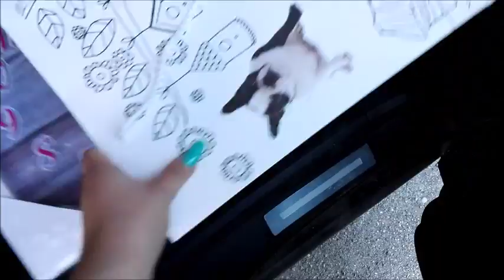VLOG - NOTTE BIANCA A SENIGALLIA - UNA ROTONDA SUL MARE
VLOG - NOTTE BIANCA A SENIGALLIA - UNA ROTONDA SUL MARE!! Benvenuti sul mio canale!! Se il video vi è piaciuto mettete un pollice in su!!

VLOG - WHITE NIGHT IN SENIGALLIA - A ROLL ON THE SEA! If the video you liked put a thumb up !!